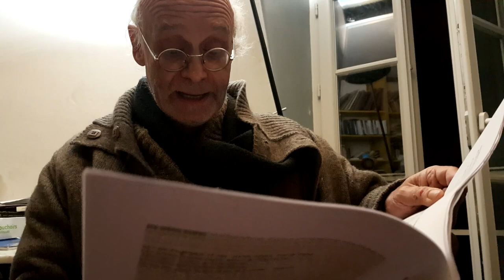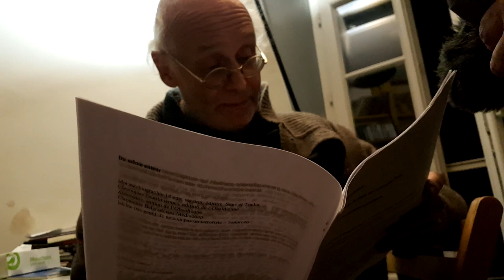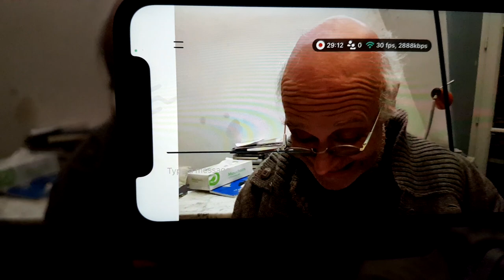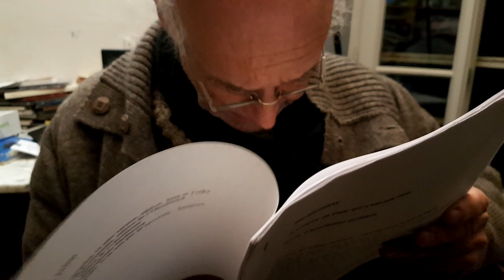« Récit d'Autofiction Politique » - RAP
« Récit d'Autofiction Politique »
Texte de Pierre MEREJKOWSKY, interprété par Pierre MEREJKOWSKY.

Capture vidéo réalisée lors de l'émission RADAR n°126, du jeudi 2 décembre 2021, intitulé « COUPABLES », et sous-titrée « Par ordonnance et par décrets »